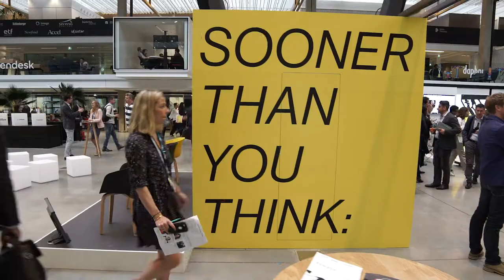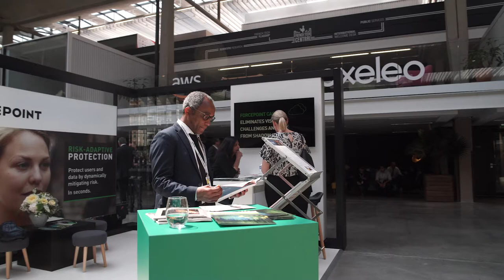Nico Fischbach on How Forcepoint is Reinventing Cybersecurity | STYT Paris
Nico Fischbach, Global CTO of Forcepoint, shares his perspective on the current state and future of technology trends and how Forcepoint is reinventing cybersecurity at Bloomberg's Sooner Than You Think event in Paris, France.